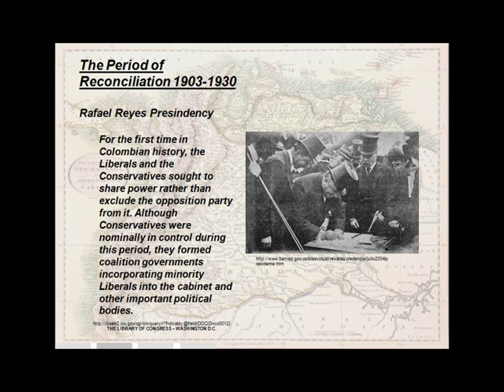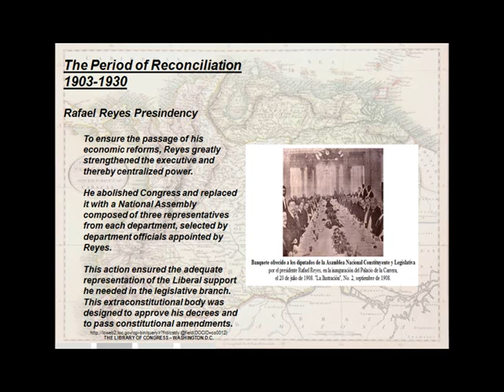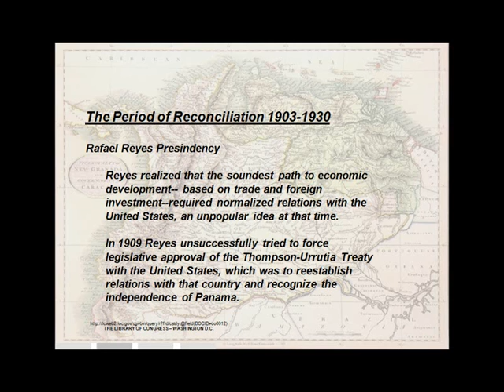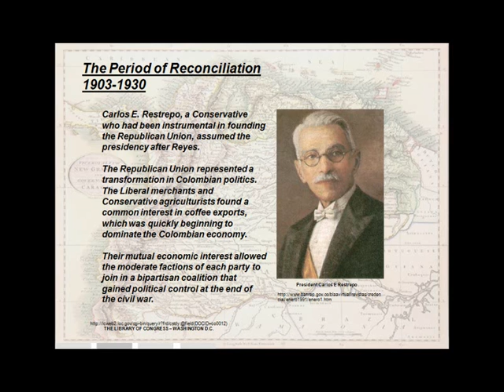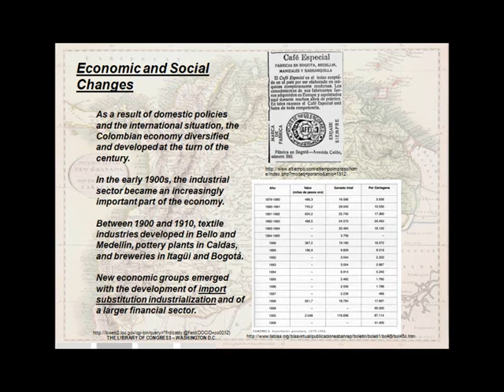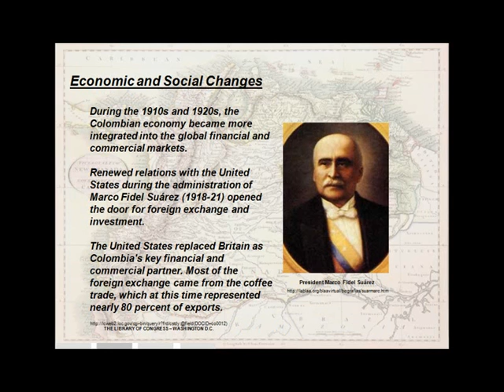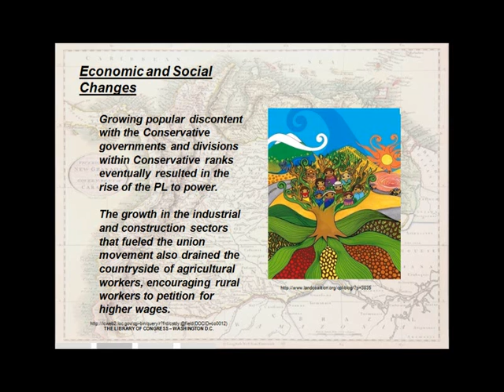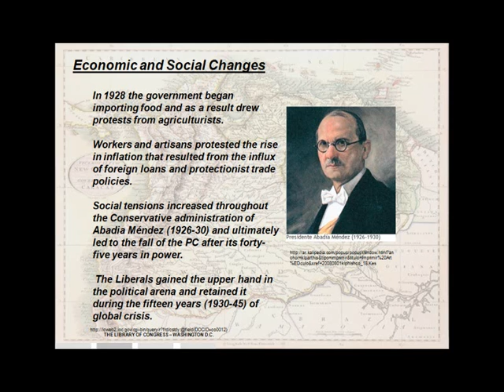LA_RECONCILIACIÓN.camrec.wmv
Curso de Geografía Humana y Económica de Colombia en el marco del Programa de Turismo de la Universidad del Cauca,Popayán (Colombia)